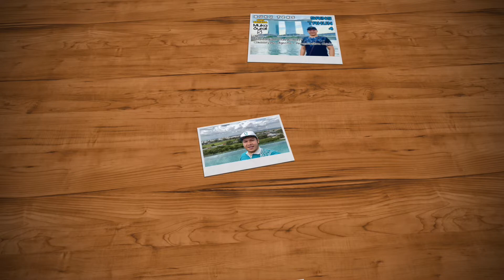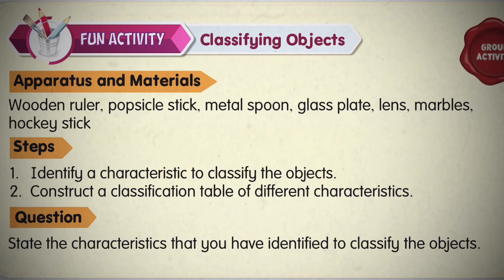Sains Tahun 4 - Unit 1: Aktiviti Ria/ Fun Activities | Buku Teks | BM&BI (DLP) | m/s 5